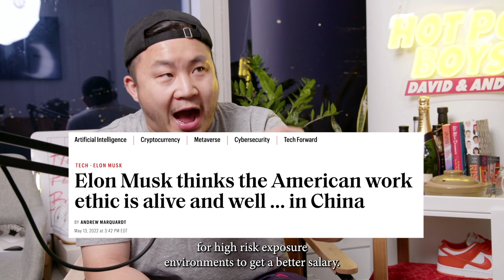Andrew Tate's SHOCKING Views On Asians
Follow us for more personal content!
▸ Joint
CAMERA //
EDITOR //